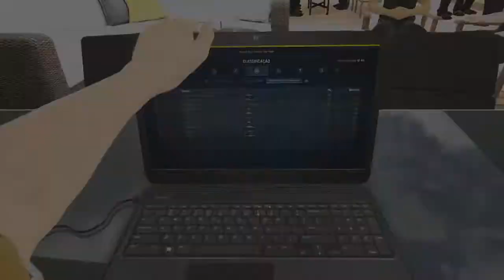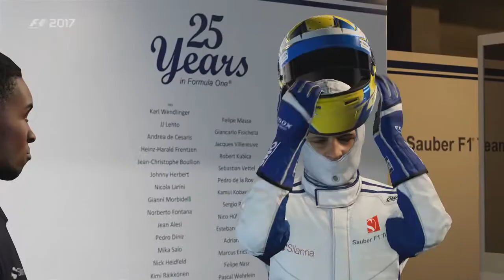F1 2017 MODO CARREIRA #26 (MÔNACO):FESTA FRANCESA NO PRINCIPADO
Mais uma gameplay na 2ª temporada no modo carreira do F1 2017 com a Renault no charmoso e clássico Grande Prêmio de Mônaco nas ruas de Monte Carlo,se você gostou deixa o like no vídeo,se inscreve no canal,compartilha com os amigos e me siga nas redes sociais.